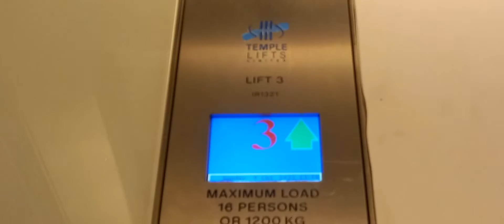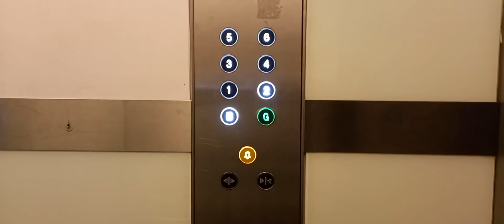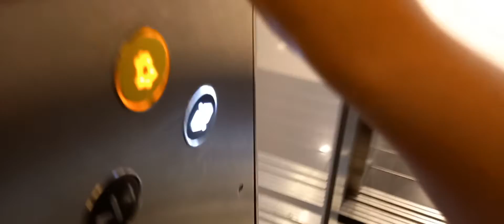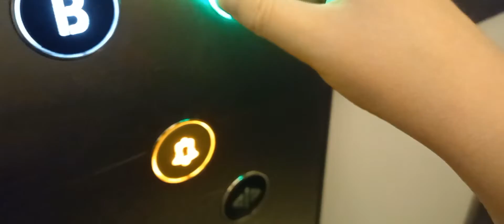Otis Europas have been modernised, but the ADO lives on!!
Location: Peter Jones (John Lewis) in Sloane Square. The Otis Europas here had dewhurst and ADO. However, these were modernised with Temple, but they kept the ADO! My first ever Lester Controls lift with ADO!! Only 2 out of 4 were working meaning it was very busy. @MichalM interested by any chance?
Left lifts information:
Floors: 8 (B, G, 1, 2, 3, 4, 5, 6)
Capacity: 16 Persons/1200 kilograms
Serial Number: IR1319
Middle right lifts information:
Serial Number: IR1321
Filmed: 9th October 2022